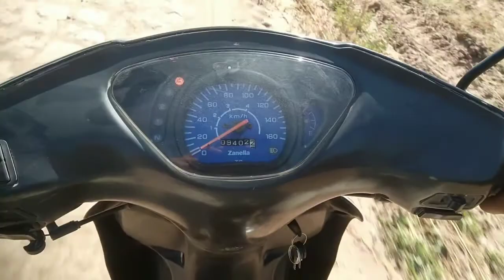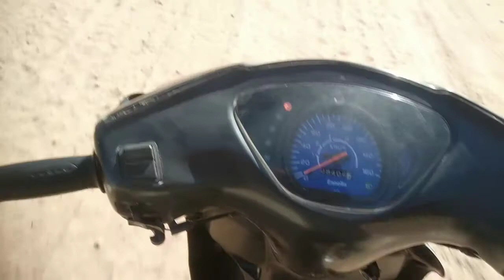VIAJE EN MOTO POR ARGENTINA//EL CAMINO Fue de terror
saludos amigos 👍aquí lo que fue la aventura Gracias